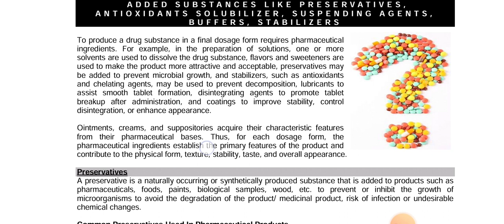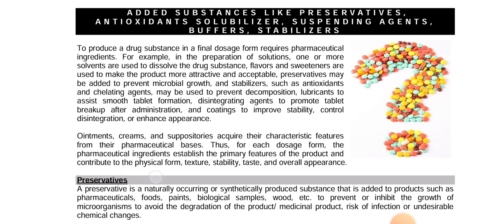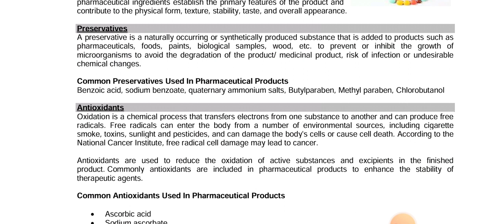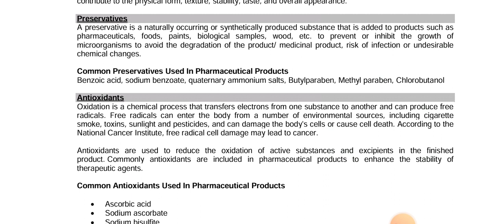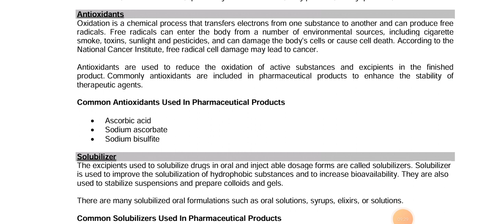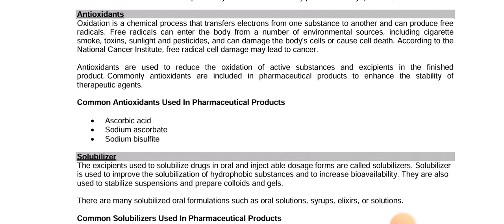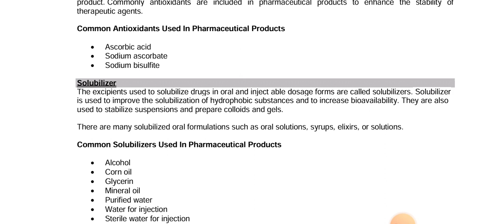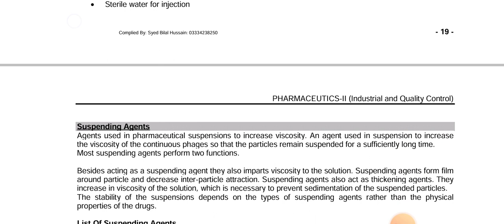Added Substances Like presrvatives,Antioxidants,Solubilizers,etc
part Second (Second year)Paper 1.Pharmaceutics 2(Industrial & Quality Control)||Pharmacy Technician Category B.lecture No 12

ہم اپنے اس یوٹیوب چینل پائنیر سائنس اکیڈمی ٹبہ سلطان پور  Psa Tsp پر فارمیسی ٹیکنیشن کیٹگری B پارٹ فرسٹ (فرسٹ ایئر) اور پارٹ پیپر 1 اور پیپر 2  کے لحاظ سے تمام ویڈیوز اپلوڈ کرتے ہیں جو لیکچر ہر روز بچوں کو دیتے ہیں وہی لیکچر اس پہ اپلوڈ کر دیا جاتا ہے اپنے تمام طلبہ کو اور اپنے ساتھیوں کو اس چینل کا مشورہ دیں  اس پر بالکل آسان لیکچر بچوں کے لیے اپلوڈ کیے جاتے ہیں اور بہت آسان تیاری کے لیے انفارمیشن بھی دی جاتی ہیں اپنے تمام دوستوں کو اس کا مشورہ دیں اور اس پر زیادہ سے زیادہ دوستوں کو لائیں اگر چینل اچھا لگے میری باتیں سمجھ میں آئیں تو اس کو لائک کریں شیئر کریں اور اپنے دوستوں کو سبسکرائب کروائیں تاکہ اس مہنگائی کے دور میں گھر بیٹھ کر جو جو بچے اچھی سی تیاری کرنا چاہتے ہیں اور ان کے پاس فیس ادا کرنے کے پیسے نہیں ہیں تو وہ اس چینل سے فائدہ اٹھا سکیں جزاک اللہ
This video is about Added Substances Like presrvatives,Antioxidants,Solubilizers,etc